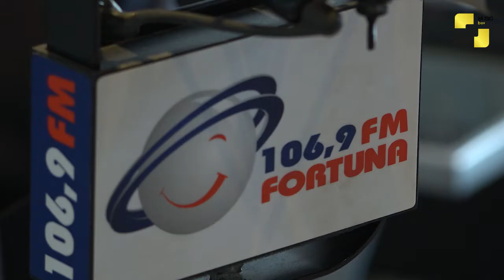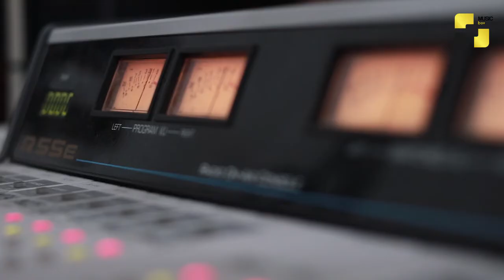ექსკლუზიურად „მუზიქ ბოქსისთვის“ მიცემულ ინტერვიუში გელა ჩარკვიანი პირადზე საუბრობს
ექსკლუზიურად „მუზიქ ბოქსისთვის“ მიცემულ ინტერვიუში გელა ჩარკვიანი პირადზე საუბრობს - რატომ უხდის ბოდიშს ის ქართველ ქალბატონებს და რამ აიძულა ჩემოდნების ჩალაგება.